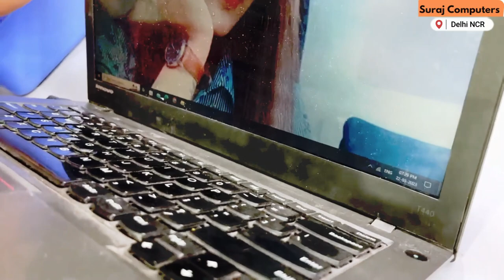How do you fix a broken hinge on a Lenovo laptop? what is the cost? Why hinge broken?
If the hinge on your Lenovo laptop is broken, you may be able to fix it yourself by following these steps:

Turn off your laptop and unplug it from any power source.
Remove the battery from the laptop.
Use a small screwdriver to remove any screws holding the hinge cover in place.
Carefully remove the hinge cover from the laptop.
Locate the broken hinge and remove any screws holding it in place.
Disconnect any cables or wires connected to the hinge.
Remove the broken hinge and replace it with a new one.
Reconnect any cables or wires to the new hinge.
Place the new hinge in position and secure it with screws.
Reattach the hinge cover and secure it with screws.
Reinsert the battery and turn on the laptop to ensure the hinge is functioning properly.
Note: If you're not comfortable working on your laptop or the hinge is severely damaged, it's best to take your laptop to a professional repair service.

How much does it cost to fix a Lenovo laptop hinge?

The cost to fix a Lenovo laptop hinge can vary depending on the specific model and the severity of the damage.
In general, it can cost anywhere from 800 to 2000 Rs.  for a professional repair service to fix a broken hinge on a Lenovo laptop. However, the cost may be higher if additional parts need to be replaced or if the damage is extensive. It's always a good idea to get an estimate from a reputable repair service before proceeding with any repairs.

Laptop hinges can break due to several reasons, including:

Wear and tear: Over time, the constant opening and closing of a laptop can cause the hinges to weaken and eventually break.

Physical damage: Dropping or mishandling a laptop can cause damage to the hinges and other components.

Manufacturing defects: In some cases, the hinges may be poorly designed or installed, which can cause them to break prematurely.

Overuse or misuse: If a laptop is used in a way that puts excessive strain on the hinges, such as opening the screen too far back or using the laptop on an uneven surface, it can cause the hinges to break.

Environmental factors: Exposure to extreme temperatures or humidity can cause the materials in the hinges to deteriorate and weaken over time.

If you are experiencing issues with a broken laptop hinge, it is best to take it to a professional repair service to determine the cause and determine the best course of action for repair.